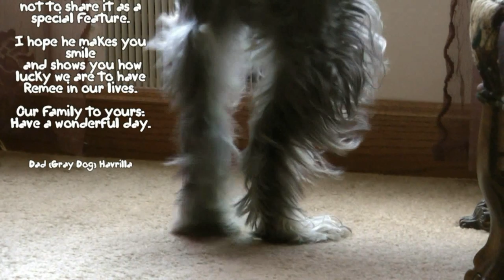So You Think You Can Dance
I generally add a clip of Rem somewhere in my videos. I used these clips in one of my recent videos but thought it was to cute not to share as a separate mini production.